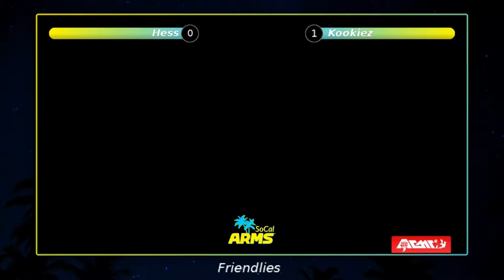ARMS@WNF 2.5 - Highlight Reel (May 2018)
Wednesday Night Fights takes place at the Esports Arena in Santa Ana, CA
ARMS is a monthly at WNF. Come join us!

(WNF stream featuring ARMS sometimes)